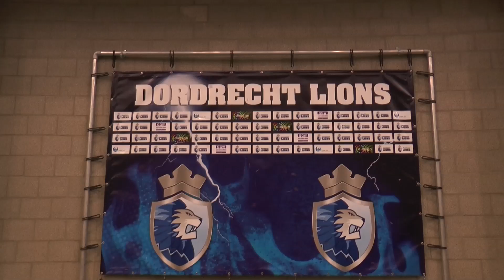IJshockey Interland Nederland Groot Brittannie